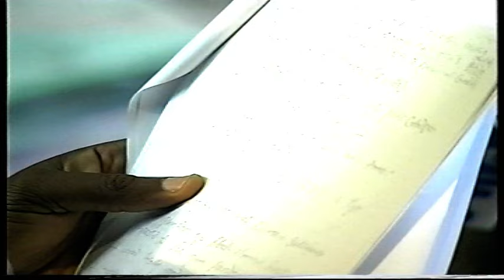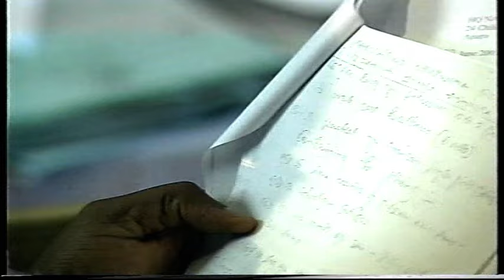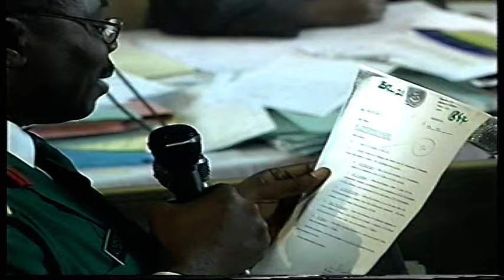The Ezeogo Conspiracy: "My Retirement Was Malicious" - COL Olanipekun Majeyogbe